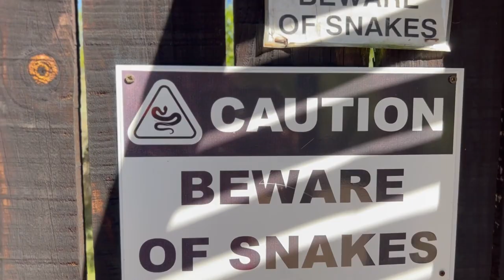DOUBLE BIRTHDAY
These are daily inserts filmed by crew on the day. Many personalities, celebrities and folks with just an amazing stories to share visit Bloukrans Bridge and we do our best to capture these moments so they can be shared by family and friends and of course the Worldwide Bungi Community.